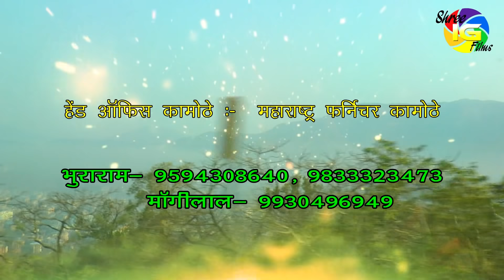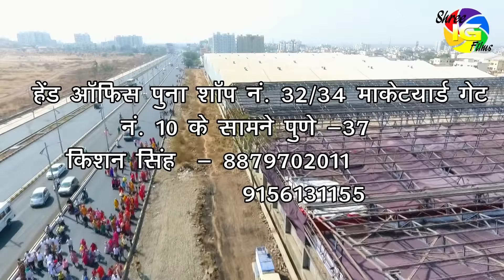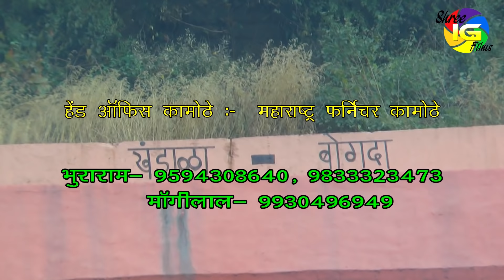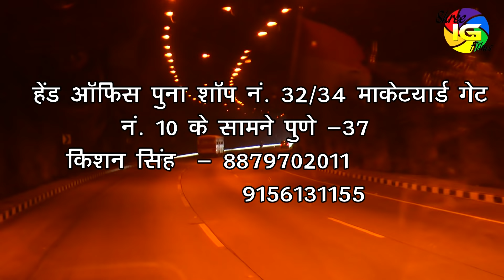Orion Super Fast Express Bus Travling || Marwad To Pune , Bombay ओरियन बस सर्विस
*Like* करे
 _Comment_ करे ♒
Or अच्छा लगे तो
  *Share*  करना न भूले
 *SHARE & SUPPORT*